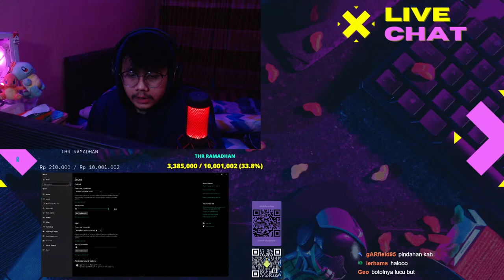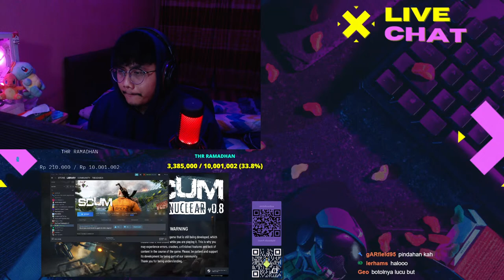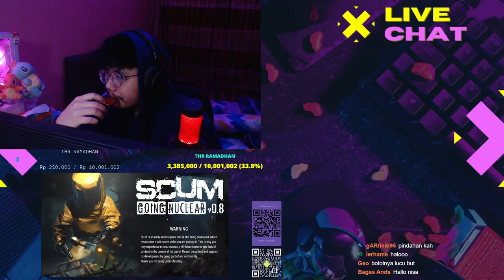ini scum [MEDIA SHARE ON] [REPLAY]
Link Discord :
Specs :
VGA ASUS ROG STRIX RTX 3070ti
RAM XPG 3600hz 2x8GB
MOBO ASUS ROG STRIX X-570 E GAMING WI-FI
SSD 980 PRO M.2 (1TB) - SSD XPG M.2 (256GB)
Thanks..